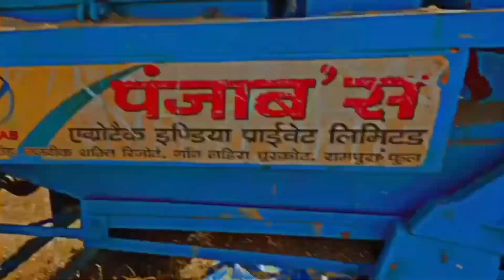Tractor 🚜 Aa Gaya Kanak 🌾 Ka Kam Khatm // Itni Garmi Ma Kam 🥵 // Daily Lifestyle Vlog 😎 #77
Tractor 🚜 Aa Gaya Kanak 🌾 Ka Kam Khatm // Itni Garmi Ma Kam 🥵 // Farming Life // Daily Lifestyle Vlog 😎 #76

PANKAJ SHARMA 🔥🚀💯
New daily vlog lifestyle
Vijay riya vlog
Geareeb ms vlog
Description Change
Daily vlog video
Life style vlog daily
Vlog india
YouTube vlog
Daily vlog channel
Desi look vlog
Village boy life
India vlog lifestyle
Village boy lifestyle vloger
Desi look vloger
Daily vlog
Vloging
Vlog
Funny vlog comedy
Channel monetization apply
Channel view style
Funny vlog comment
New vlog video life
Daily work vloging
Gaon ka ladka
Chota sa vloger
Trending vlog on YouTube
Chotu Dada Viral Comedy
Indian YouTube Vloger
Setup Vlog New
Trending Vlog This Week
Active Shorts View
Vlog Life YouTuber
Alone Rider Vloger
New Trending Full Vlog
Desi Life Vloger
Active Vloger 2.0
Village Vloger In Desi
Carryminati vlog
Carryminati roast

Bye Bye.